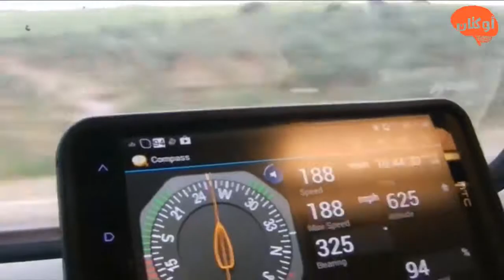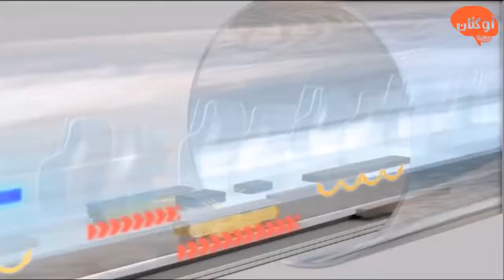اكبر القطارات وادهشها في العالم لن تصدق !!..........................!..!.!...!...!..!..!.!...!....!!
b7's
b7 chord
b7 guitar chord
b7 piano chord
b7 ukulele
b7 vitamin
b7 bus
b7 alpina
b7 piano
b7 bolts

رقمنة قطاع التربية
بليط قطار اينترنتي
العاب قطارات
قطار
بلیط قطار
خريد بليط قطار اينترنتي
قطار الحروف
قطاع الطرق
قطارات مصر
قطارات

قطاع الطرق لن يحكموا العالم
قطايف
قطاع الطرق لن يحكموا العالم الجزء الثالث
قطاع الطرق
قطايف شام الاصيل
قطايف منال العالم
قطاع الطرق لن يحكموا العالم 99
قطاع الطرق لن يحكموا العالم 101
قطار الشوق
قطايف بالقشطة

httppp8.daili.king.nzproxy.pw18008qq.phpuuqvubp2m9
what is steel class b7
what food contains vitamin b7
what is b7 stud bolt
what is a b7 metal
does 10.9 meet b7 reqirements
what does alpine b7 mean
how is chord b7 played on guitar
how do you factor b7 plus b
what is application sa 193 gr b7

b71 sandoy
b7 polytope
b7 (protein)
b7
b787
b772
b742
b732sf
b73 (maize)
b761

قطار سار
قطاع الطرق قصة عشق
قطار الى بوسان
قطار الحرمين
قطار الحروف
قطاع الطرق
قطاع المساجد
قطار بوب
قطار الرياض
قطاف
قطايف

قطار

b7 chord
b7 guitar chord
b7 piano chord
b7 ukulele
b7 vitamin
b7 bus
b7 alpina
b7 piano
b7 bolts
b7 alpina price

قطار

بليط قطار اينترنتي
بلیط قطار
العاب قطارات
قطار الحروف
قطار رجا
خرید بلیط قطار
رزرو بلیط قطار
قطار الموت
قطار الاطفال

قطار الشوق
قطار
قطارو حلا
قطار بوب
قطار الحروف
قطار الرياض
قطار الموت
قطار اطفال
قطار الحرمين
قطار الالوان
كاس العالم
كاس العالم مباشر
كاس العالم 2018
مباريات كاس العالم 2018
جدول مباريات كاس العالم
بث مباشر كاس العالم
مباريات كاس العالم
جدول كاس العالم 2018
اهداف كاس العالم 2018
مباريات اليوم كاس العالم
كاس العالم 2018 بث مباشر
جدول كاس العالم

كاس العالم روسيا 2018 مباشر
كاس العالم 2014
كاس العالم مباشر
كاس العالم 2018 لايف
كاس العالم للاندية
كاس العالم 2022
كاس العالم مباش2018
كاس العالم للشباب كوريا2017
كاس العالم للشباب 2017

مونديال
جدول مباريات مونديال 2018
اغنية مونديال 2018
اهداف مونديال 2018
مونديال 2018 مباشر
نتائج مونديال 2018
مونديال 2018 روسيا
مجموعات مونديال 2018
صور مونديال 2018
مباريات اليوم مونديال 2018
مونديال 2018 كاس العالم
مونديال 2018 مباشر
مونديال 2018
مونديال 2018 في روسيا
مونديال 2018 اغنية
مونديال 2018 مصر
مونديال 2018 بث مباشر
مونديال 2018 اغاني
مونديال 2018 البرازيل
مونديال 2018 الارجنتين
مونديال 2018 روسي
مونديال 2018
مونديال 2018 سوريا ام استراليا بث مباشر
مونديال 2018 سوريا ام استراليا
نور الزين
نور الزين
نور ستارز
نظام نور
نور
نون
عكس پروفايل همراه نوشته
نوبي
غرف نوم
اغاني نور الزين
موقع نور

نور الزين
نور ستارز
نور الزين قافل
نور الزين ومحمد الفارس
نور خانم
نور الزين وغزوان الفهد 2018
نور مهنا
نور الغندور
نور عيني
نور الزين
نور المركزي
نور الذكريات
نور الزين قافل
نور المهدي
نور الزين ما يرجع بعد
نور الزين مو حالفين
نور ارطغرل
نور الزين 2017
نور الغندور
نور الزين اطك روحي
نور الشريف

اغنية

fj cruiser
fj cruiser for sale
fj cruiser 2017
djpunjab
fj cruiser accessories
fj company
fj benjamin
fj cruiser forum
fj cruiser review
fj40

اغنية
اغنية الجليد والنار

اغنيه يا ليلي ويا ليلا
اغنيه ديسباسيتو
اغنيه العب يلا
اغنيه موجوع قلبي
اغنيه لا لا
اغنيه انا السكران
اغنيه انت معلم
اغنيه قافل
اغنيه الصحاب يلا
اغنيه قمر سيدنا النبى

اغنية
اغنية لا لا
اغنية تركية
اغنية ديسباسيتو
اغنية كاس العالم 2018
اغنية شو حلو
اغنية العب يلا
اغنية عيد ميلاد
اغنية يا ليلي
اغنية الهيبة

what does fj mean
who is fj stella
who is fj loudin
who is fj rama
what does fj stand for in fj cruiser
what does the fj in fj cruiser mean
what does the fj in fj cruisers stand for
what does fj mean in toyota fj cruiser
what does the fj in toyota fj cruiser mean
what does fj stand for in toyota fj cruiser

fjord
f. j. robinson, 1st viscount goderich
fjords and channels of chile
fjord horse
fjordman
f. j. duarte
fjölnir
f. jay taylor
f. j. foakes-jackson
fj management

اغنية انت معلم
اغنية ديسباسيتو
اغنية الطلقة الروسية
اغنية
اغنية هندية
اغنية حبيبي برشلوني
اغنية جنو نطو
اغنية العاب يلا
اغنية موجوع قلبي
اغنية الحياة قصة عشق
اغنية راح الزين
اغنية الحياة

رياضة

pogo-1j6
samsung 1j6
1j 4 1-6
1j 1 6
3rt29 . 6-1
رياضة
اليوم السابع رياضه egyptian
رياضه لتخفيف الوزن
العاب رياضه كره قدم
اليوم السابع رياضه
العاب رياضه العاب ماهر
اخبار اليوم السابع رياضه
رياضه المشي في المنزل
رياضه للاطفال
رياضه للمبتدئين
رياضه شد البطن
رياضة
رياضة لشد البطن
رياضة للاطفال
رياضة زومبا
رياضة الزومبا
رياضة لتخفيف الوزن
رياضة الباركور
رياضة للمبتدئين
رياضة البطن
رياضة المشي في البيت
رياضة
رياضة اليوم السابع
رياضة الزومبا
رياضة البطن
رياضة المشي
رياضة المشي في المنزل
رياضة اطفال
رياضة السباحة
رياضة عالمية
رياضة كرة القدم
رياضة شد البطن
رياضة دوت كوم